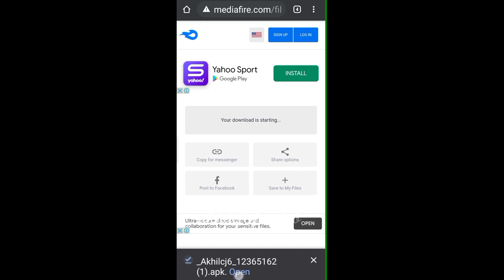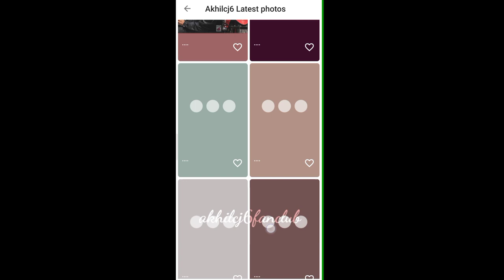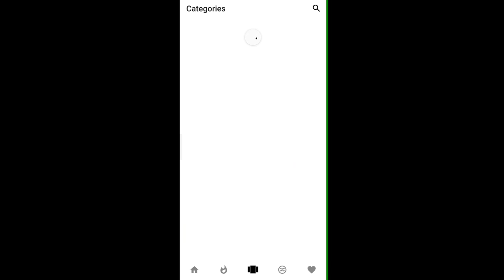Akhilcj6 wallpaper app😍||100+images💚(part2)||akhilcj6fanclub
Keep supporting❤️❤️

ᴄᴏᴍᴍᴇɴᴛ ᴍᴜꜱᴛ🗣️
🔸ʟᴏᴀᴅ ᴍᴏʀᴇ ᴄᴏᴍᴍᴇɴᴛꜱ ✌🏻
🔸ᴛᴜʀɴ ɪɴ ɴᴏᴛɪꜰɪᴄᴀᴛɪᴏɴ
🔸ᴅɪꜱᴄʟᴀɪᴍᴇʀ❗❗

🔸ᴄʀᴇᴅɪᴛꜱ ᴏᴡɴᴇᴅ ʙy ʀᴇꜱᴩᴇᴄᴛɪᴠᴇ ᴄᴏɴᴛᴇɴᴛ ᴄʀᴇᴀᴛᴏʀꜱ
(ᴩʟᴇᴀꜱᴇ ᴅᴍ ᴛᴏ akhilcj6fanclub ɪꜰ ᴀɴy ᴄʀᴇᴅɪᴛꜱ ɪꜱꜱᴜᴇ)
ᴛʜᴇ ᴠɪᴅᴇᴏ ᴀɴᴅ ᴀᴜᴅɪᴏ ᴀʀᴇ ɴᴏᴛ ᴏᴡɴᴇᴅ ʙy ᴜꜱ ᴛʜᴇ ᴄᴏᴩyʀɪɢʜᴛ ᴄʀᴇᴅɪᴛꜱ ɢᴏᴇꜱ ᴛᴏ ʀᴇꜱᴩᴇᴄᴛɪᴠᴇ ᴏᴡɴᴇʀ
ᴛʜᴇ ᴠɪᴅᴇᴏ ɪꜱ ɴᴏᴛ ꜰᴏʀ ɪʟʟᴇɢᴀʟ ꜱʜᴀʀɪɴɢ ᴏʀ ᴩʀᴏꜰɪᴛ ᴍᴀᴋɪɴɢ. ᴛʜɪꜱ ᴠɪᴅᴇᴏ ɪꜱ ᴩᴜʀᴇʟy ꜰᴀɴ ᴍᴀᴅᴇ ɪꜰ ᴀɴy ᴩʀᴏʙʟᴇᴍ ᴩʟᴇᴀꜱᴇ ᴇᴍᴀɪʟ ᴀᴛ📩
ᴀɴᴅ ᴠɪᴅᴇᴏ ᴡɪʟʟ ʙᴇ ʀᴇᴍᴏᴠᴇᴅ ɪᴍᴍᴇᴅɪᴀᴛᴇʟy ɴᴏ ɴᴇᴇᴅ ᴛᴏ ꜱᴇɴᴛ ꜱᴛʀɪᴋᴇ...
ᴛʜᴀɴᴋ yᴏᴜʀ :)
ʜᴀꜱʜᴛᴀɢꜱ